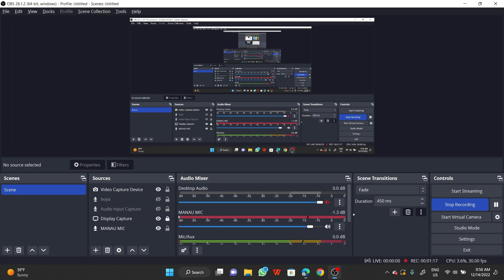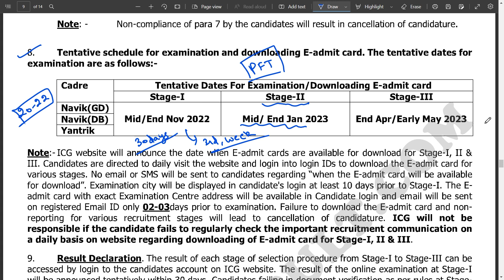Indian Coast Guard DB/GD/Yantrik Exam Result | ICG Result 2023 | ICG Cutoff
जय हिन्द
जय भारत